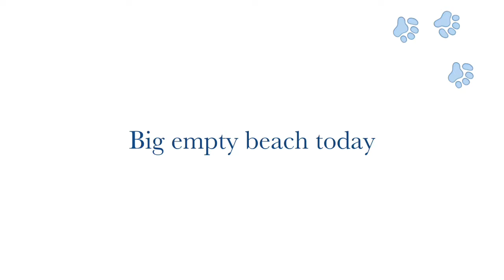Buderim Dog Walk 6th April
Wet walk with Phoebe Bo Benji Simba Toby & Marley